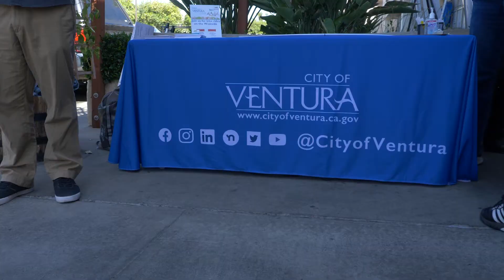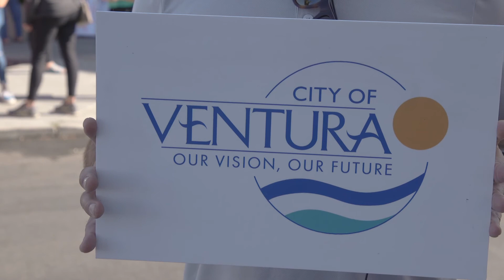General Plan Pop Up Event: Two Trees Restaurant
A big thank you to Two Trees Restaurant and for all who stopped by and gave us their ideas and input for the Vision of the future of Ventura! for the latest news and updates.